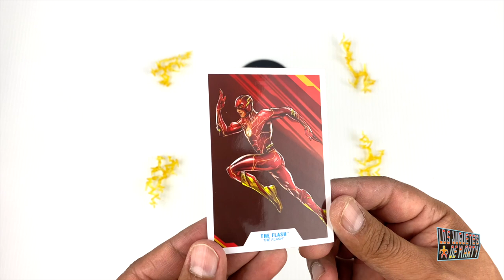OPINION SIN SPOILERS DE THE FLASH 2023 CON SU UNBOXING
Hoy les doy mi opinion sin spoilers de la pelicula "The Flash" con Ezra Miller y Michael Keaton. Y le hago su respectivo unboxing al Flash Gold Label de McFarlane Toys.